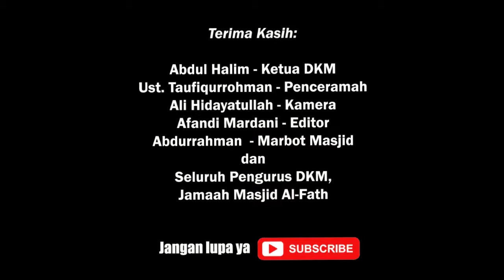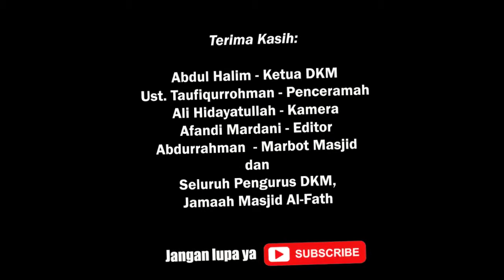Ustadz Taufiqurrahman || Syafaat Nabi Muhammad S.A.W.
KULIAH SUBUH || Masjid Al-Fath Bella Casa Residences || DEPOK Jawa Barat - Indonesia